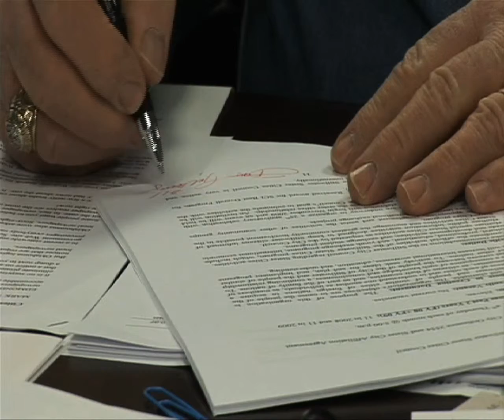Utilites update 4 26 10